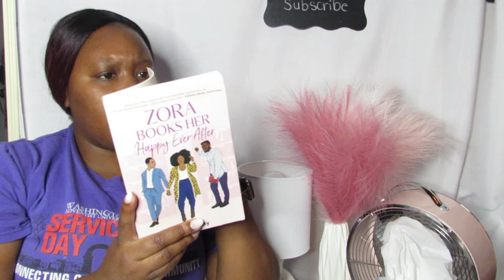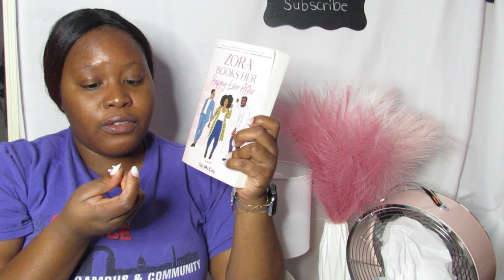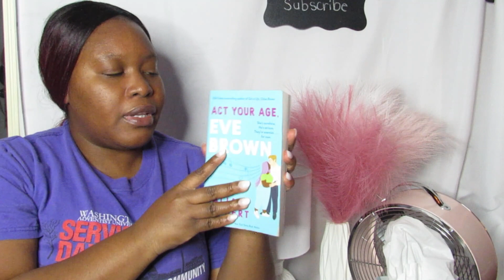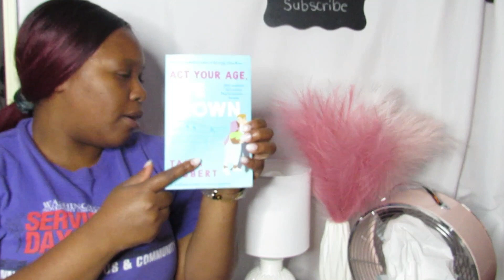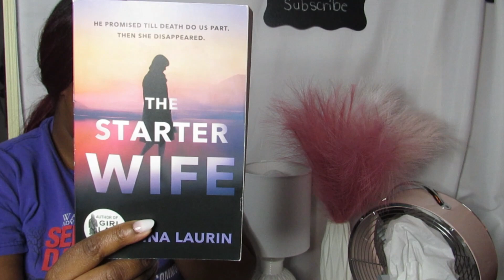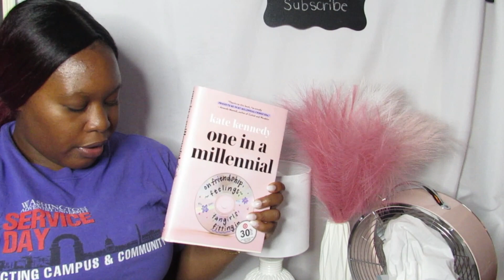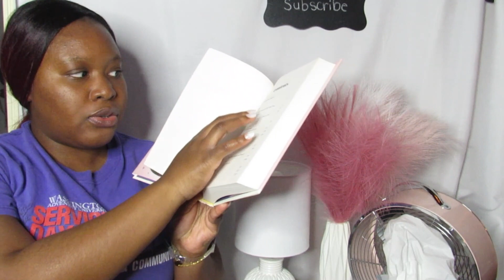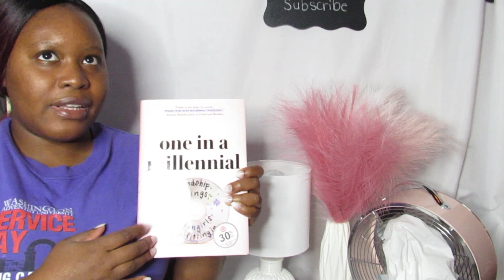Books I'm Reading in 2024 | mystery, romance, humor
In today's video, I am sharing the current books I'm reading in 2024

GOAL- 1,350

Zora Books Her Happy Ever After
Act Your Age Eve Brown
The Starter Wife-goto.target.com/Y9P1QJ
Monster In The Middle-goto.target.com/R5q1v9
One In A Millennial

IPhone 14

ABOUT ME:
Location: NYC
Ethnicity: Antiguan/Haitian American
Age: 28

SEND ME STUFF TO REVIEW OR UNBOX :
Abigail